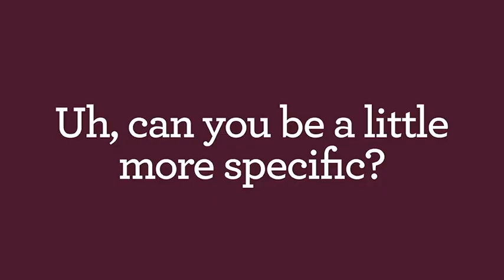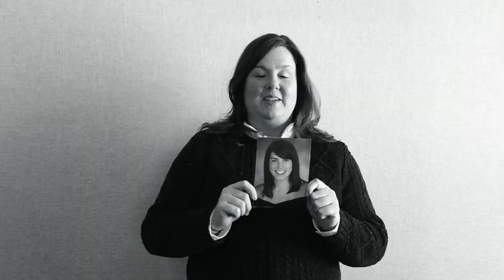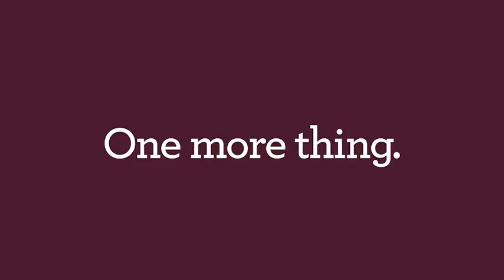2015 WNY ADDYs - Future Star Award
Adina Pera was the recipient of the 2015 Future Star Award during the 2015 WNY ADDY Awards.

FUTURE STAR AWARD
Honoring an outstanding young professional in the marketing and advertising field who has demonstrated great potential in his or her early years in the industry. The recipient must have five years or less experience in the marketing and advertising field (excluding internships or part-time employment while working on a degree) and have been an Advertising Club of Buffalo member for at least one year.